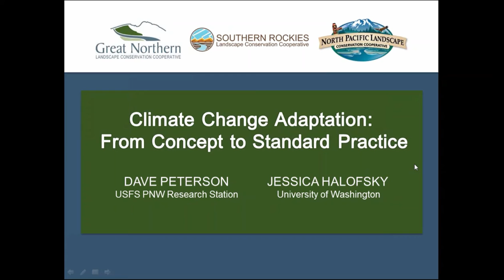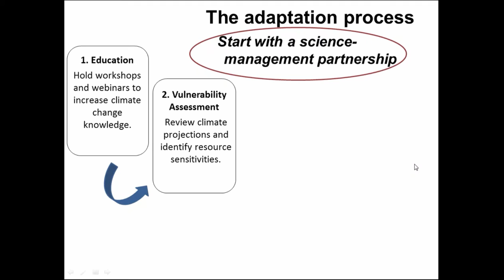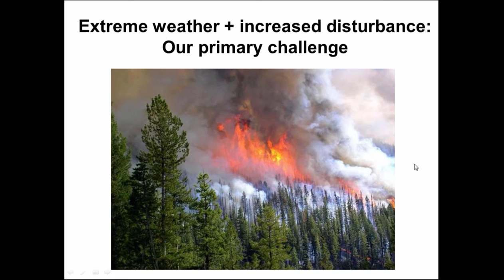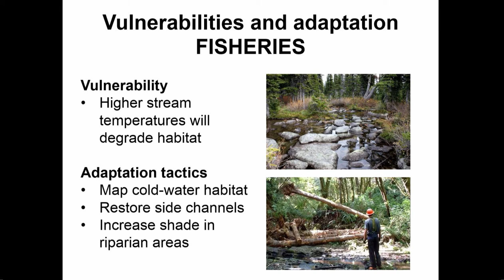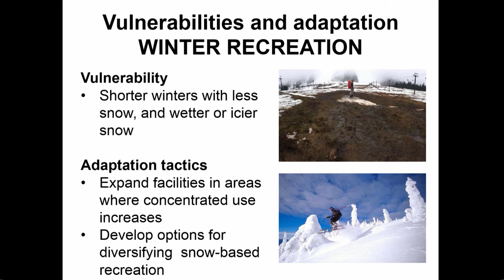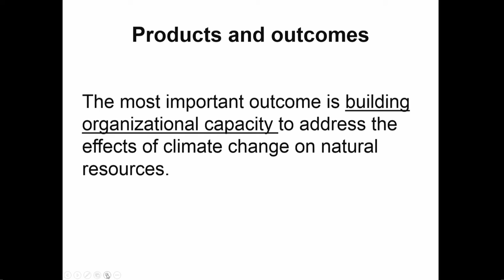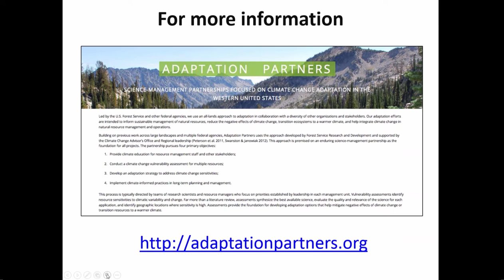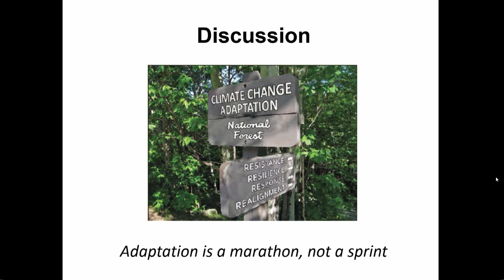Climate Change Adaptation, From Concept to Standard Practice - D Peterson & J Halofsky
Presenters: Dave Peterson, U.S. Forest Service Pacific Northwest Research Station and Jessica Halofsky, University of Washington

The U.S. Forest Service is working with other federal agencies and stakeholders to develop climate change vulnerability assessments and adaptation strategies for national forests and adjacent lands in the western United States. Teams of research scientists and resource managers are working across large biogeographic landscapes to (1) identify sensitivities of natural resources to climatic variability and change, and (2) develop adaptation options that reduce negative outcomes and transition systems to new conditions.

The results of recent science-management partnerships in the West have been compiled in the Climate Change Adaptation Library, which summarizes adaptation strategies and on-the-ground tactics for water resources, fisheries, vegetation, wildlife, and recreation. Partnerships and the Library are helping to fine-tune restoration and other aspects of sustainable resource management while accelerating on-the-ground implementation of climate-smart practices.